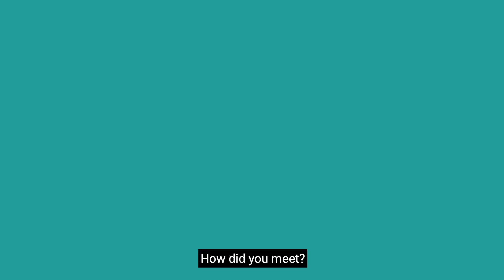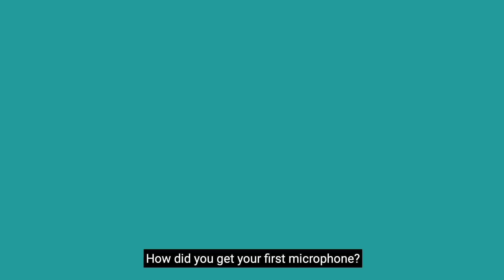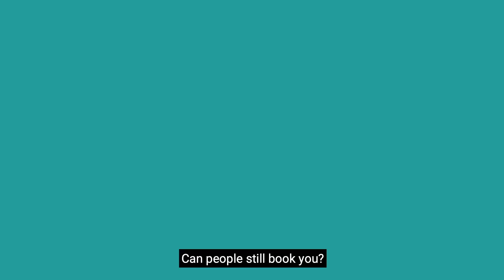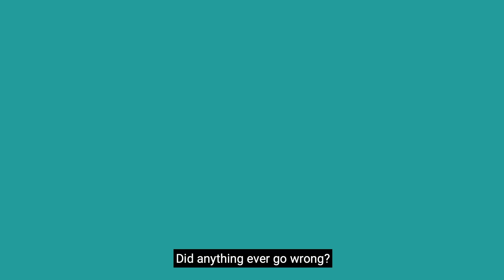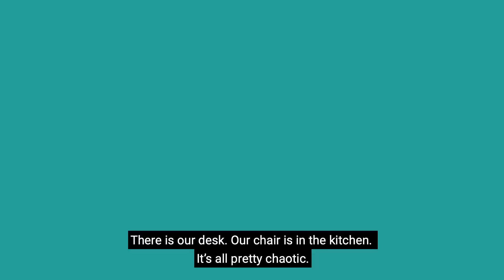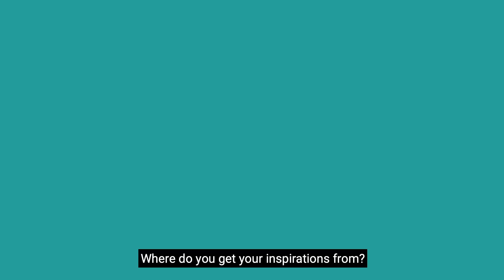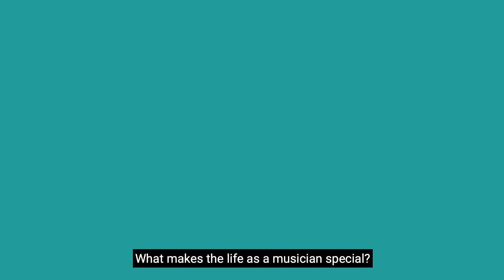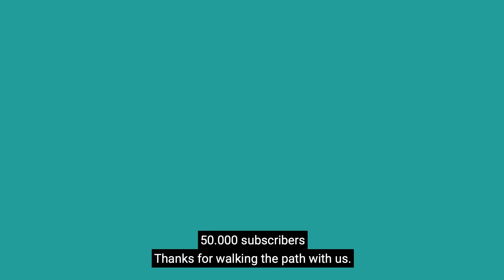50.000 Subscribers Special - MoonSun's journey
▬ OUR SECOND CHANNEL FOR MORE STUFF THAN ONLY MUSIC ▬